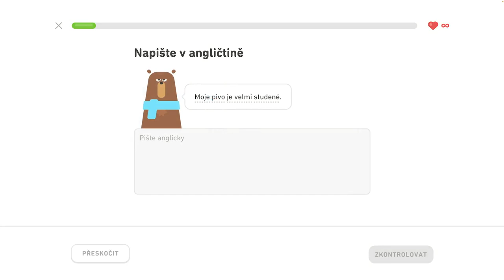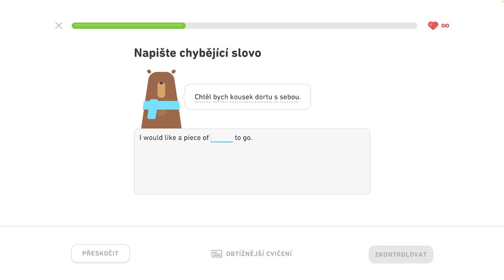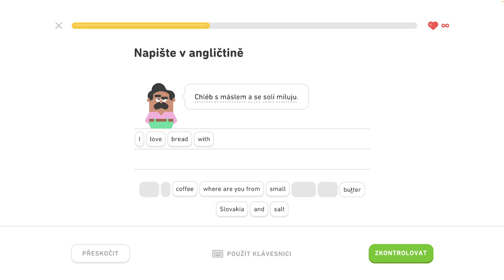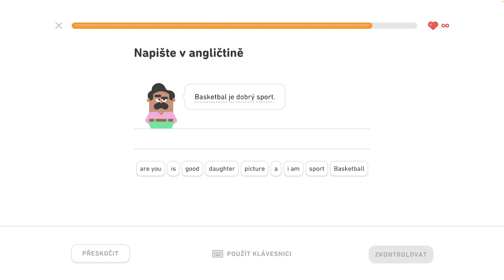🇺🇸 S1, J5 - Precvičovanie na mieru 2/3 - Rozprávajte o maznáčikoch, diskutujte o jedle a nápojoch